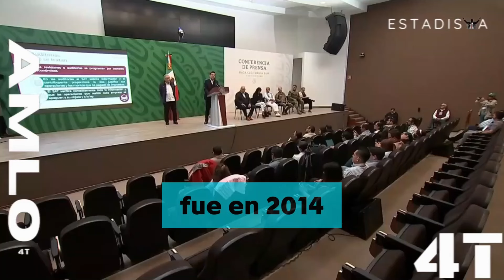🚨¡Salía más caro el caldo que las albóndigas! AMLO le quita el campo de golf al Tío Richi!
🚨El Tío Richi anda llorando por los rincones de TV Apesta porque AMLO le quitó el campo de golf, que decía era suyo y es un bien de la nación.  El presidente Andrés Manuel López Obrador dijo que salía más caro el caldo que las albóndigas.